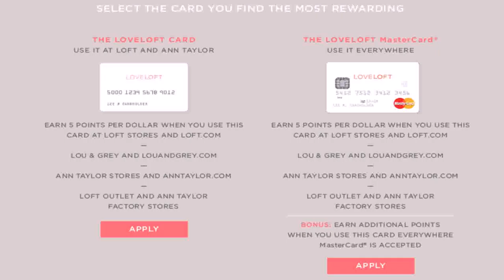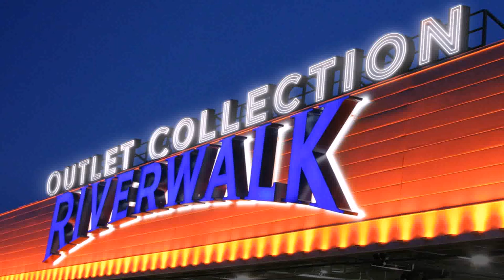Loft By Design Outlet (see description)